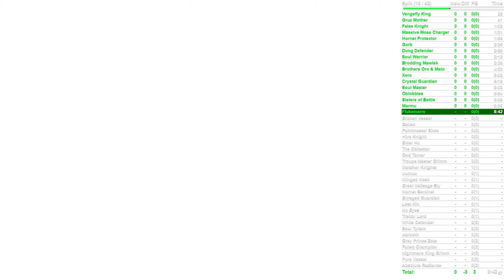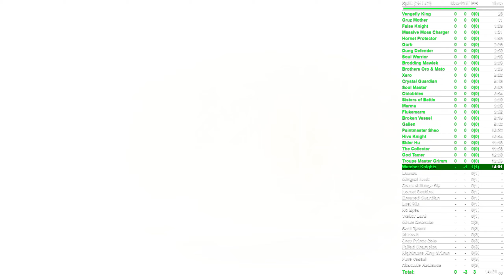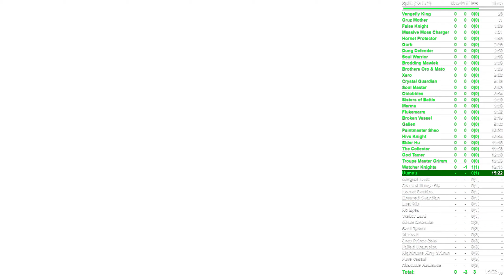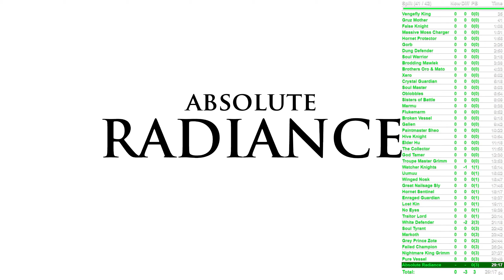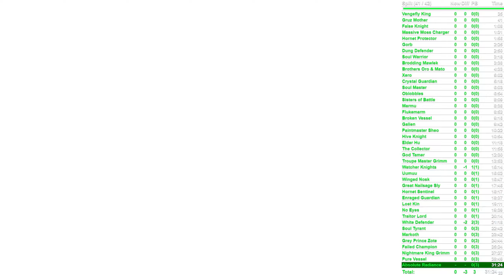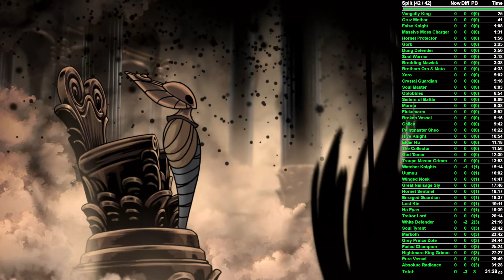Pantheon of Hallownest hitless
493 days since I started attempts, I finally did it.

What my progress looked like:

December 16th 2020: Began attempts
December 19th 2020: Watcher Knights, distance PB
December 25th 2020: No Eyes, distance PB
January 6th 2021: Grey Prince Zote, distance PB
February 9th 2021: Nightmare King Grimm, distance PB
August 2nd 2021: Absolute Radiance, distance PB (used shell binding with no lifeblood = 1HKO)
September 27th 2021: Pantheon of Hallownest completed in 2 hits, hitcount PB
April 23rd 2022: Pantheon of Hallownest completed hitless!

Estimated hours spent on attempts and practice: 453.